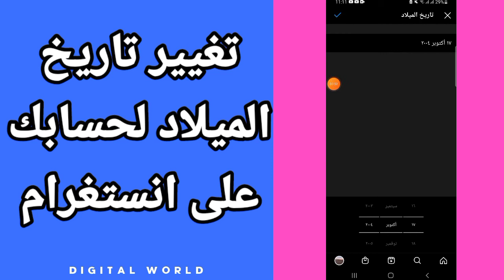كيفية طريقة تغيير تاريخ الميلاد الخاص بك على حسابك في تطبيق انستقرام